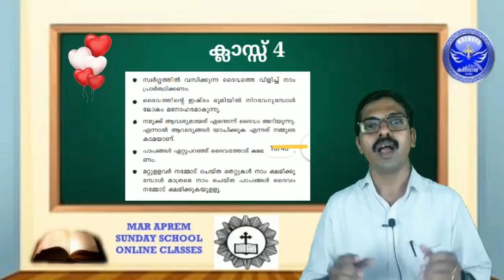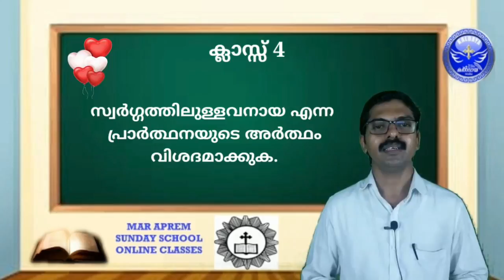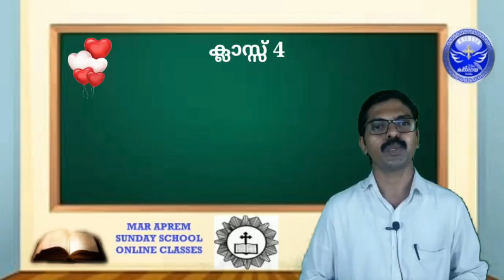Class - 4 - Mar Aprem Sunday School (07)